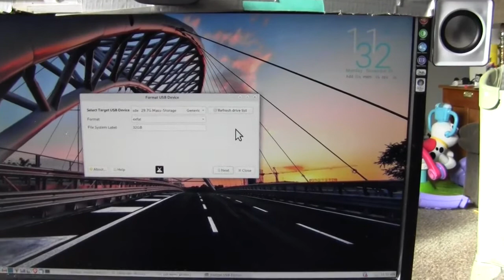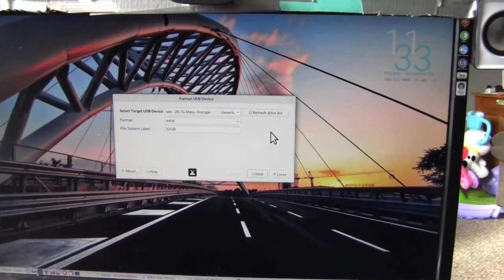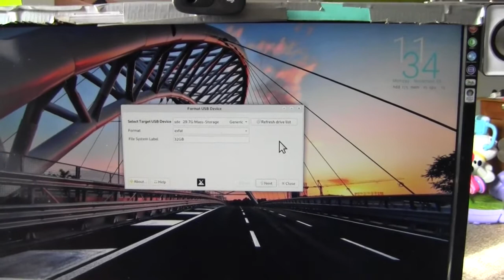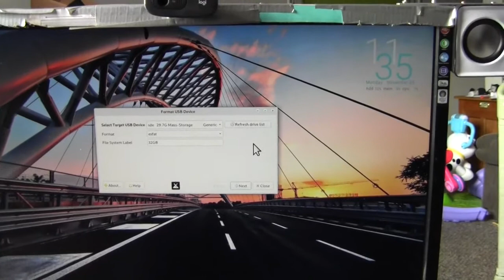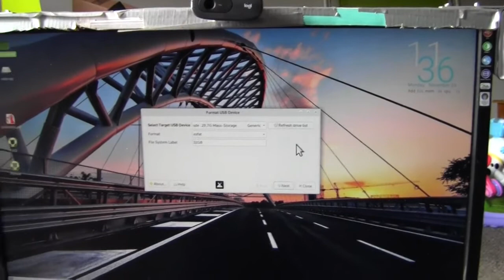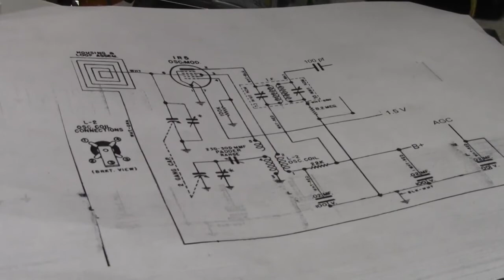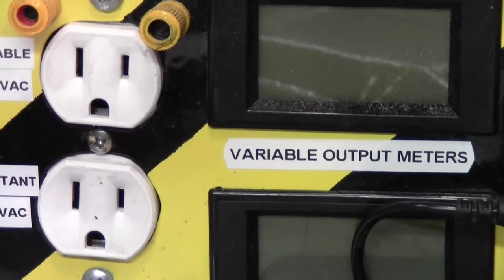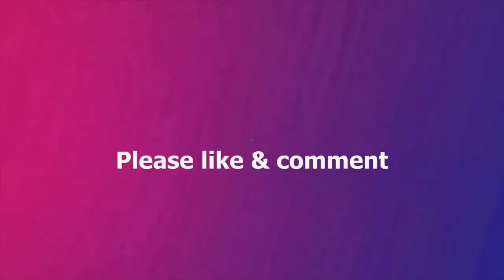DERB - Got a new camera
Liked the features of this camera and I've always wanted a Canon camcorder similar to this one. :)